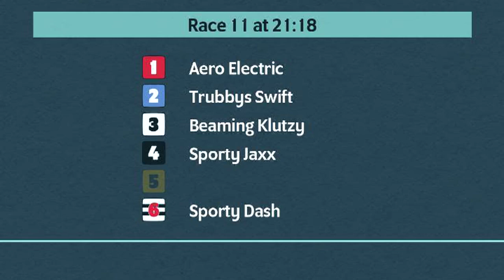Monmore Greyhounds Races on 16th November 2023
Race meeting at Monmore Greyhounds on 16th November 2023.